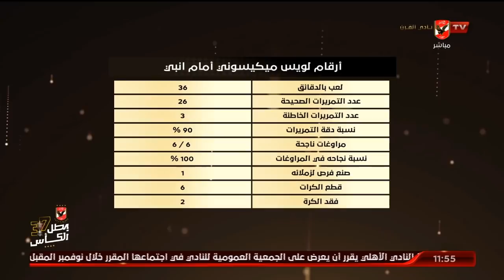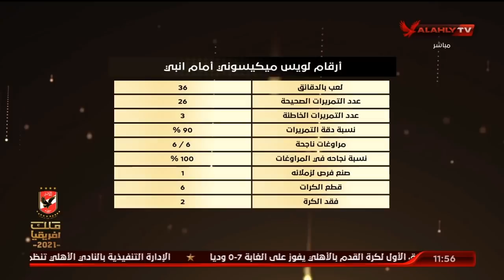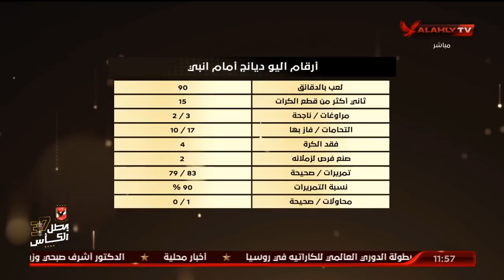فقرة تحليل الأداء مع كريم سعيد وأحمد ثابت | البيت الكبير